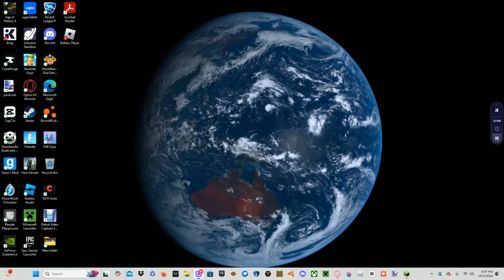Minecraft Let's Play Ep. 4 "Mine and Farm"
Today I am going to be talking about what I am going to be doing in todays video and why I didn't post this video last week.